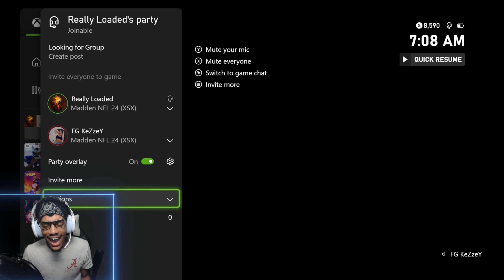Are The Jets Really That Over Powered ?